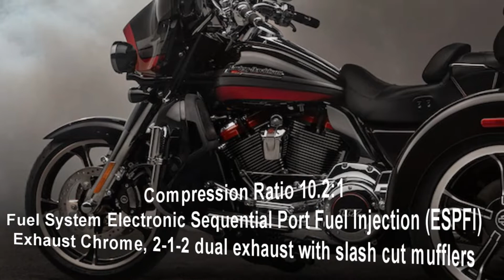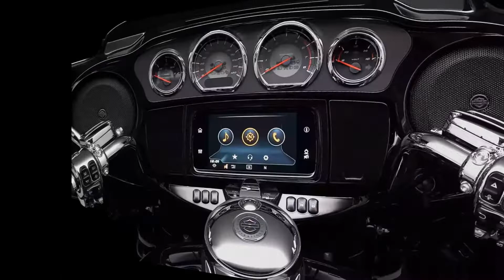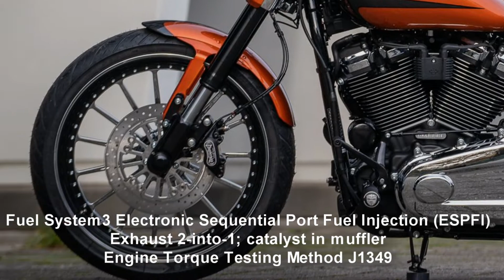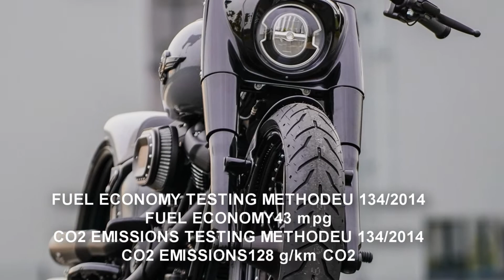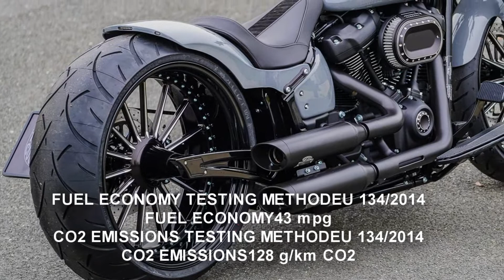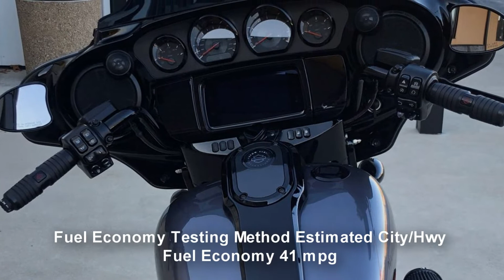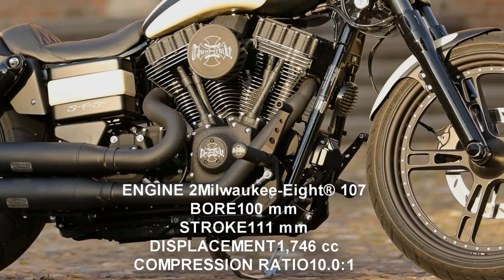Top 5 Most Cool handmade costume motorcycles from harley davidson of 2020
2020 Harley Davidson Road Glide Limited
2020 Harley Davidson CVO Tri Glide
2020 Harley-Davidson Softail Fat Boy
2020 Harley-Davidson Street Bob
2020 Harley-Davidson Sport Glide